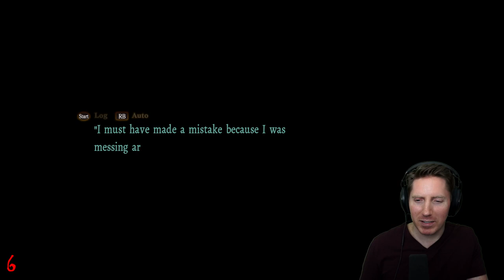Death Mark (PC) - Let's Play First Playthrough (Part 4)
Death Mark (Spirit Hunter) is a horror visual novel adventure game developed by Experience and released in 2017.  The gameplay for this let's play is from the Steam PC version of the game.  You play as Kazuo Yshiki, who has lost their memory and found a strange mark on their arm.  Shortly after, he blanks out and find themselves in front of the mysterious Kujou mansion, inhabited by a doll come to life named Mary.  Mary helps you along your adventure as you meet other with the same mark affliction you have, trying to banish spirits before dawn comes and you are overtaken by the curse.  If you are a fan of Japanese horror and visual novels, give this one a try!